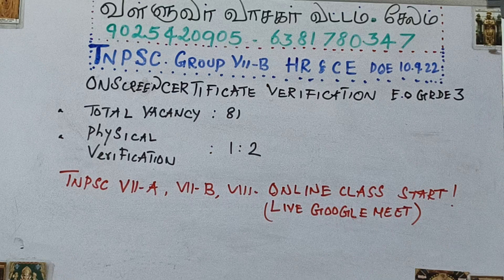TNPSC GROUP 7B LATEST NEWS - Valluvar vasagar vattam - PH.9025420905